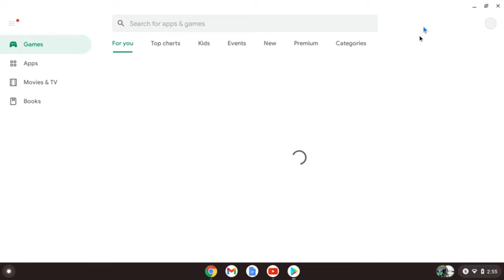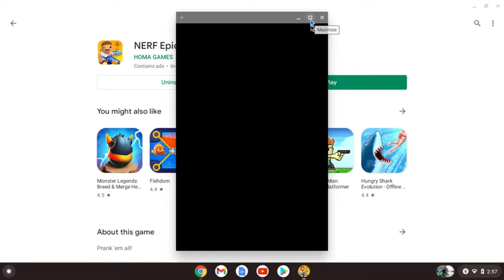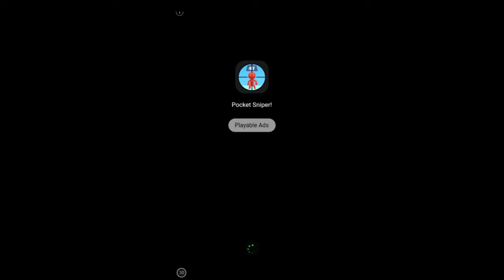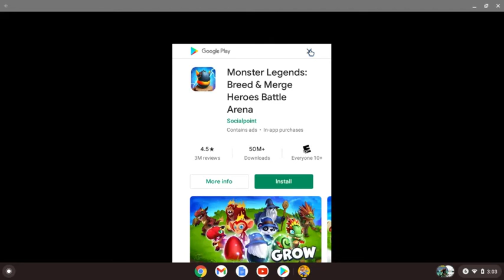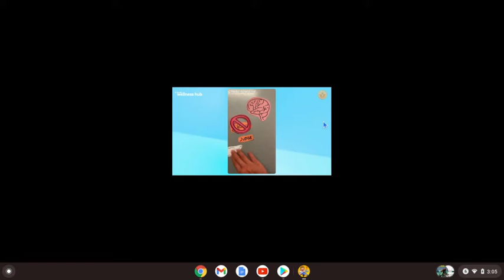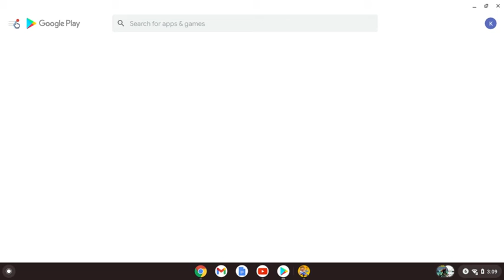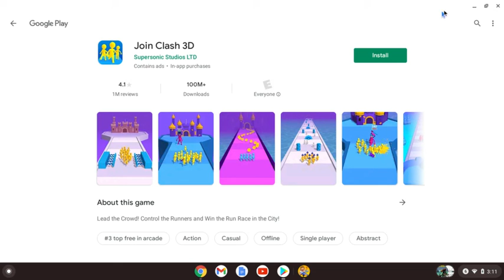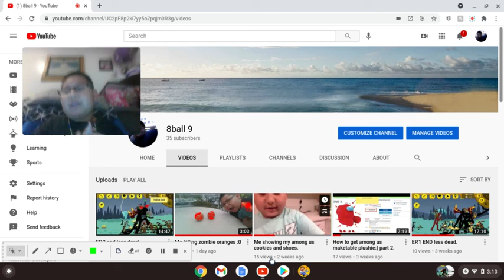Me playing nerf pranks! it is a good game:)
best vidos